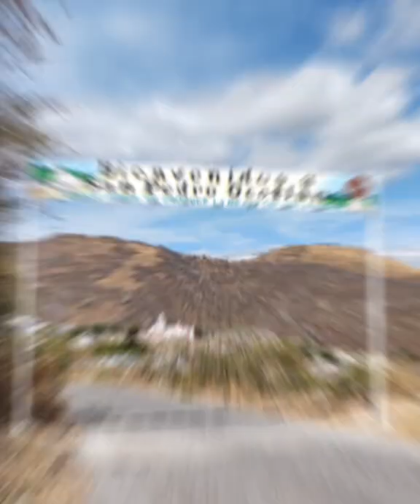San Pedro Ocotlán, Puebla - México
San Pedro Ocotlán es una comunidad que pertenece al Municipio de Chila de la Sal en el Estado de Puebla, dónde se produce Sal de forma natural.